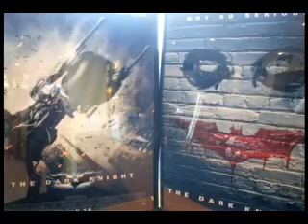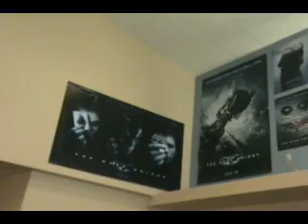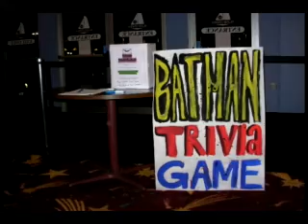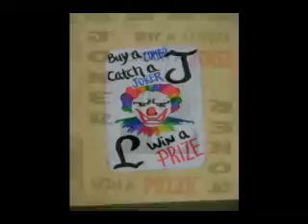The Dark Knight Promo (2nd Place)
2nd place for the BCG Image award

this is the presentation about what the island cinemas did to promote the dark knight